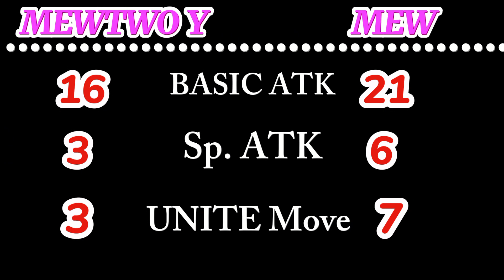POKEMON UNITE || MEWTWO Y Vs MEW || MOVESET CHALLENGE 💥pokemonunite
🙏🏻 Hello Pokemon unite GAMERS 🙏🏻

____welcome in my YouTube channel Poke_STAR_Hp.

Game ID  : XGPQKLK
I'd NAME : Ėɴсouɴтʀ×•HP

Notice:.   "THIS CHANNEL FOR POKEMON UNITE Gaming CHANNEL & SHORT ... AND PLEASE NOT BE Used IN personal Life.

______Thanks___FOR____watching___